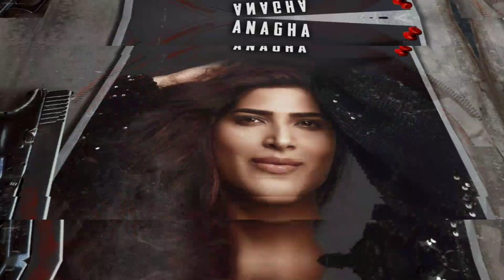LEO - FIRST SINGLE TRAILER | thalapathy Leo Vijay | anirudh | lokesh | happy birthday thalapathy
thalapathy birthday special first single release today.